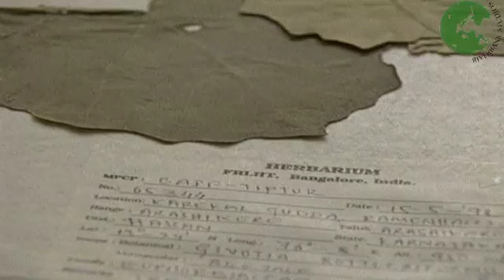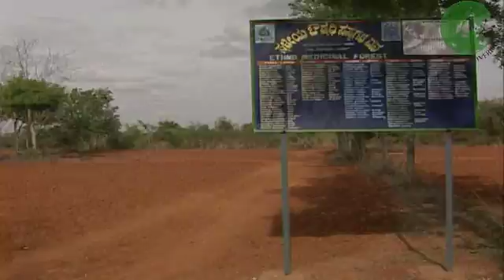Plants and their Secrets - Tree of Life - Part 2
India is one of the richest bio-diversity hotspots in the world, supporting over 45,000 species of plants both agricultural and medicinal.

The film traces the evolution and discovery of medicinal plants in India and brings out the essence of the interdependence and way of living of tribal communities, who have since time immemorial depended on the forest for all their needs.

About 80% of the developing world still relies on age-old medical practices based on the curative properties of plants found in forest areas.

Today, the modern world is moving towards these traditional practices creating a phenomenal demand for medicinal plants. Strangely, the bulk of the plants traded are gathered from wild forest sources  very few species are cultivated. This has created a major stress on natural resources  some Himalayan species are already close to extinction due to this dangerous trend.

The film looks into the philosophy of traditional medicinal practices and discusses what further steps and measures are required to conserve and protect the medicinal heritage that is ours.